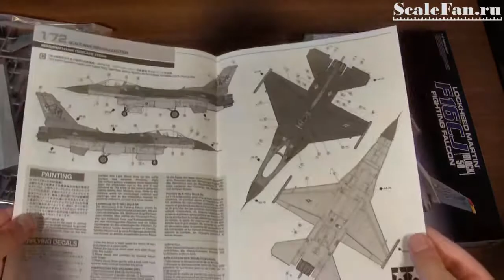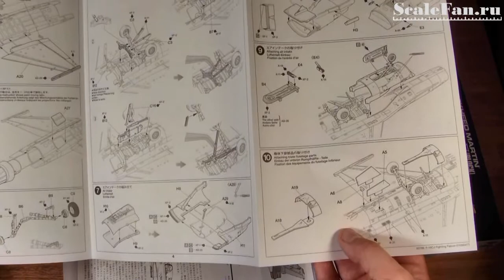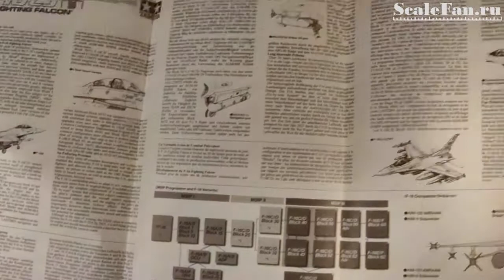TAMIYA F-16CJ BLACK 50 scale model 1/72